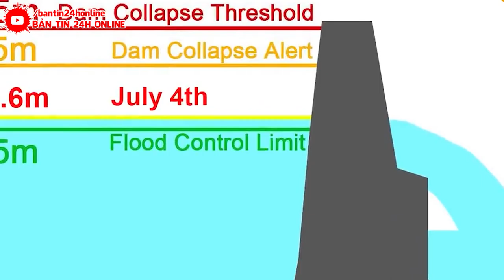Lũ lụt nghiêm trọng tấn công các tỉnh Hồ Bắc, Quý Châu, Tứ Xuyên và Trùng Khánh, Trung Quốc